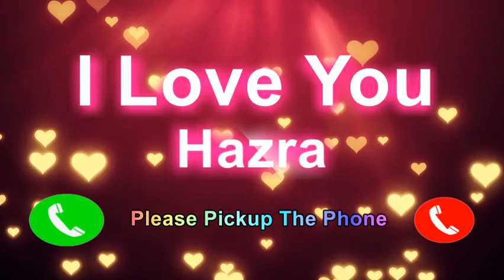I Love You Hazra Please Pickup The Phone,Hazra Name Ringtone,Hazra I Miss You,